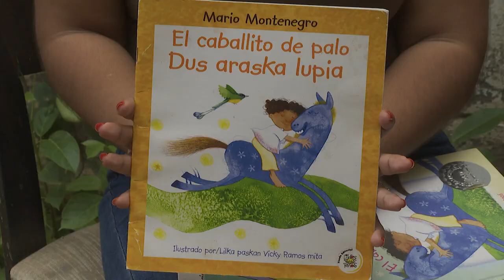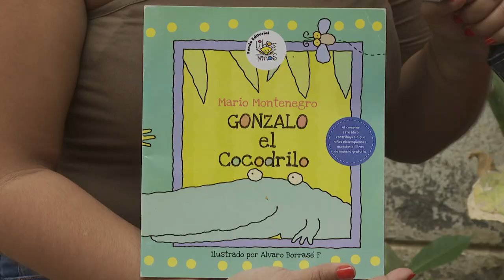ASI ES NICARAGUA EN LA CASA DE MARIO MONTENEGRO